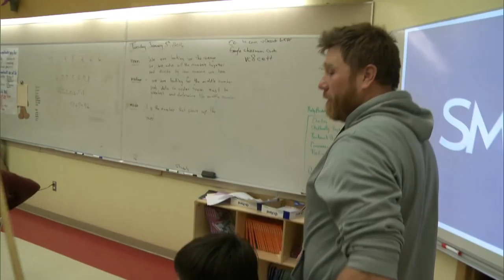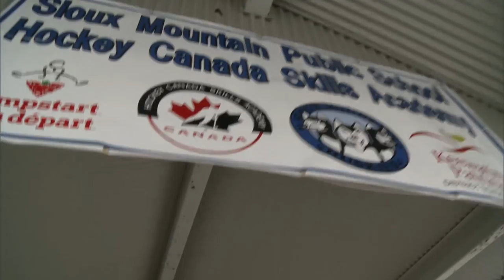School Uses Hockey to Keep Kids in School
A school in Sioux Lookout, Ontario has created a hockey program to keep kids in school and out of trouble.